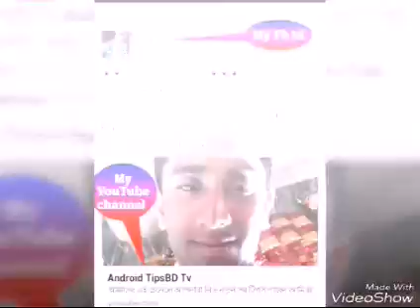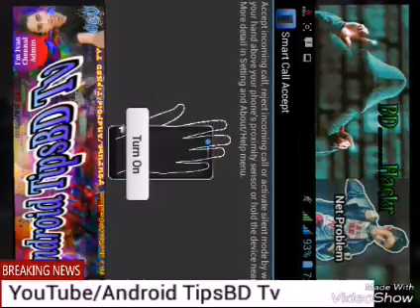How To no tarc Call ricib